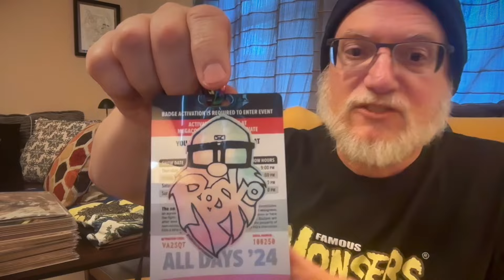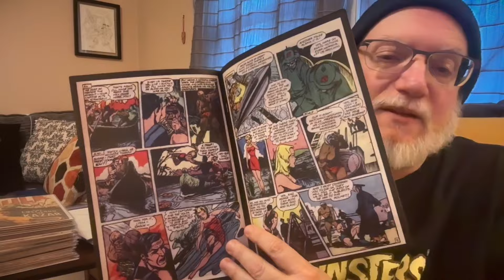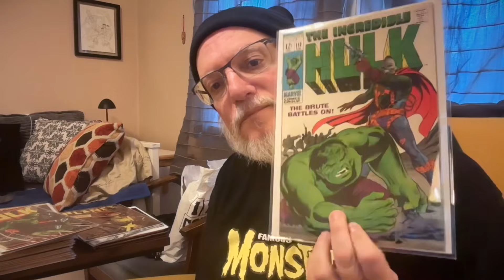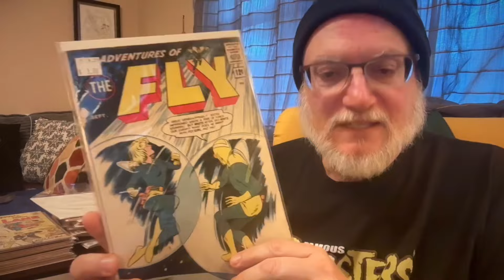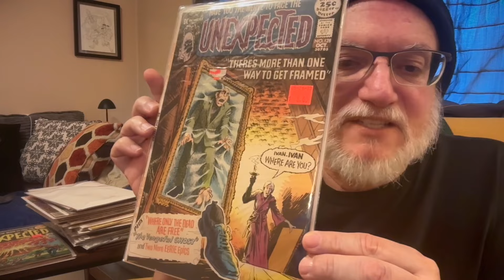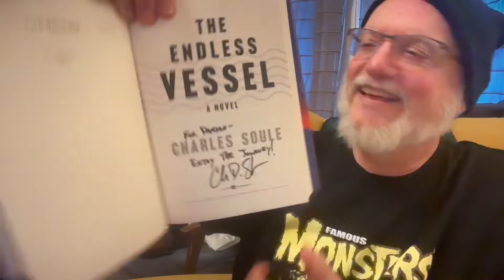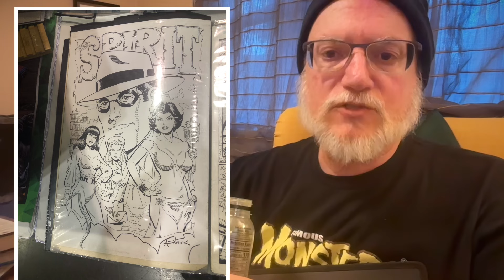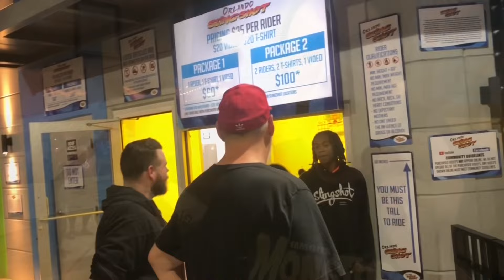Megacon Comic Book haul / Megacon Memories